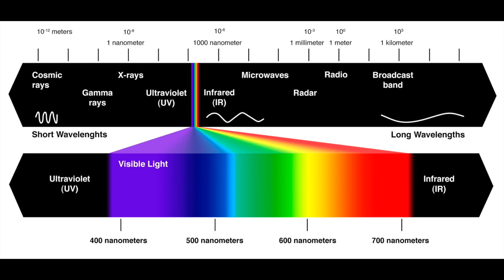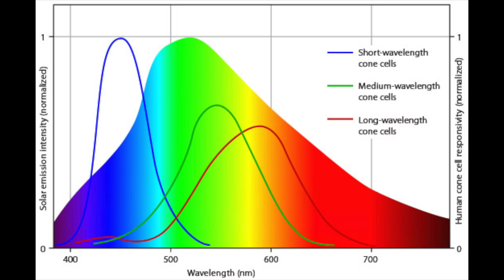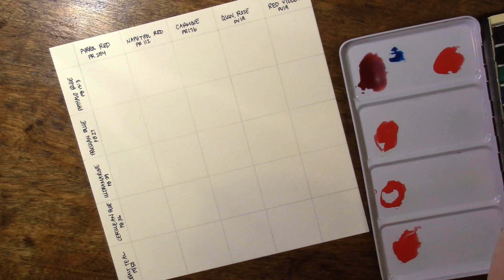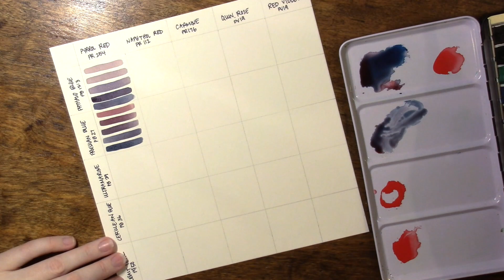Color Mixing Series: Purples | How to Mix Purples in Watercolor | Purple vs. Violet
Welcome to the second episode my series, Color Mixing! The purpose of this series is to learn how to mix secondary colors as well as browns and neutrals, and how those mixes compare to tube versions of the same color family. Today we are going to look at various shades of purples! We will also take a look at the differences in the meaning of the words purple and violet.

What are your favorite combinations for mixing purples?

*** Shop ***
Prints & Commissions